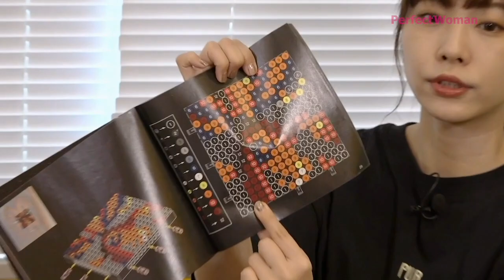【第74回】完成なるか！？愛美師匠によるLEGO ART制作後編【愛美のPerfectWoman】LEGO ART STAR WARS THE SITH Build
声優の愛美が素敵な女性・いい女になるために
今の自分に足りないこと、そしていい女になるために必要なことを身につけていく番組です。